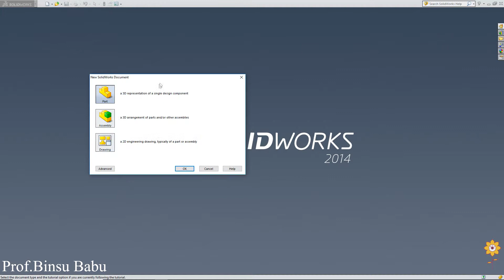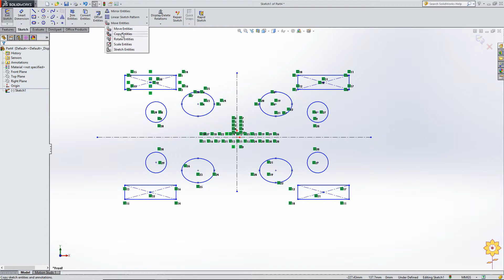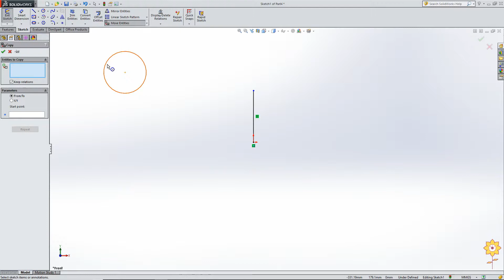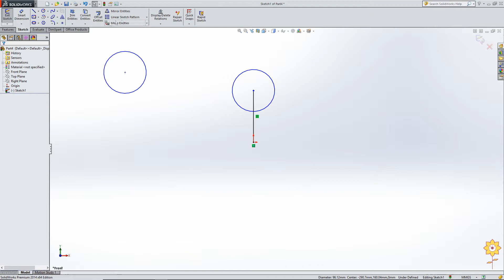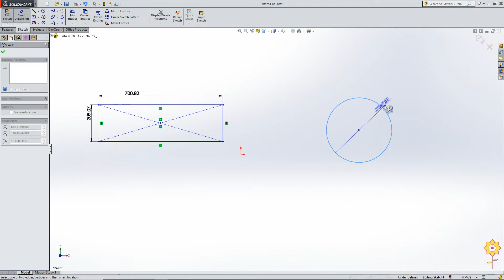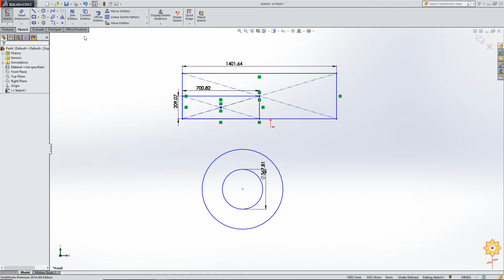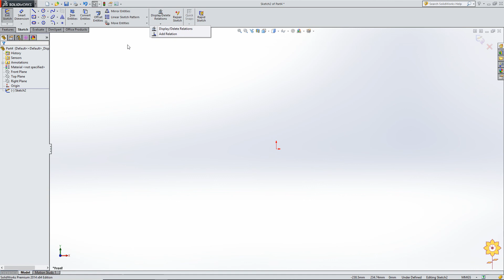Use of Mirror entities and different types of move entities in SolidWorks |#06| PCE | Prof. Binsu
In this tutorial we are understanding how to  mirror a sketch using mirror entities and use of different types of move entities in changing the position of a sketch in SolidWorks.